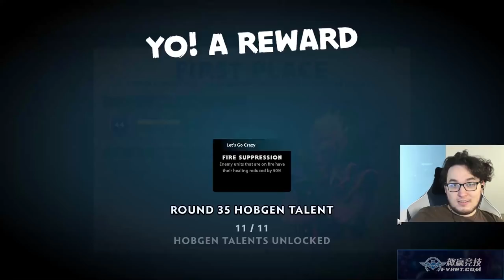MEME SUPREME Duos w/ James '2GD' Harding! | 6 Mages + 6 Assasssins | Dota Underlords